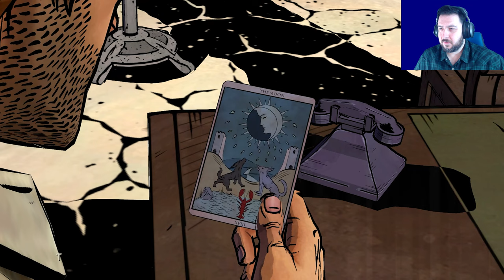The Faux Snow White | The Wolf Among Us [Part 8]